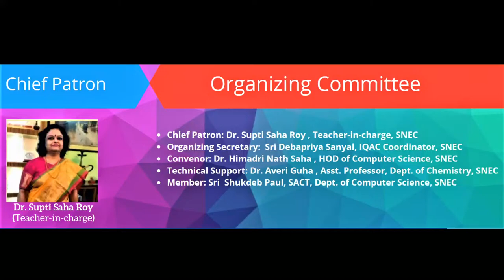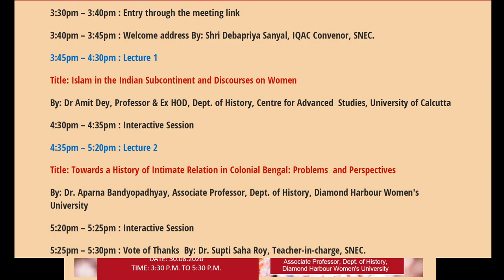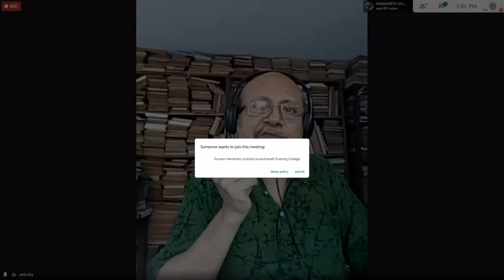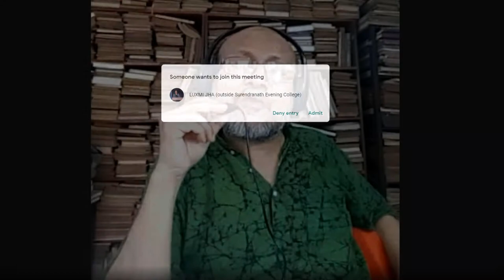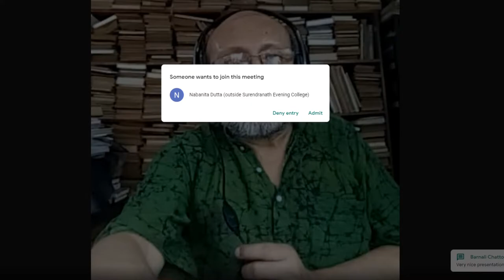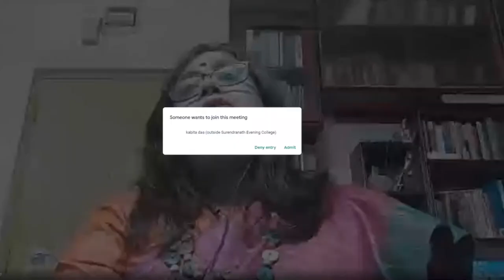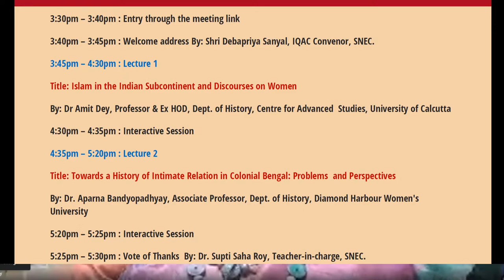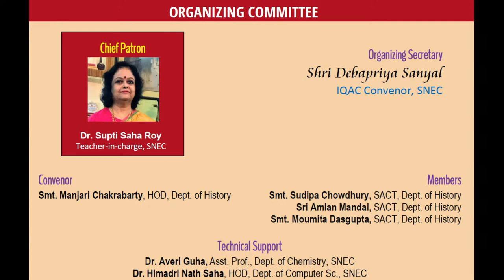One Day State Level Webinar on Perspectives of Indian Women from Medieval to Colonial Time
One Day State Level Webinar:

Perspectives of Indian Women from Medieval to Colonial Time

Organized By Department of History In Association With IQAC, Surendranath Evening College

Lecture 1

Islam in the Indian Subcontinent and Discourses on Women
Dr Amit Dey
Professor & Ex HOD, Dept. of History, Centre for Advanced Studies, University of Calcutta

Lecture 2

Towards a History of Intimate Relation in Colonial Bengal: Problems and Perspectives
Dr. Aparna Bandyopadhyay
Associate Professor, Dept. of History, Diamond Harbour Women's University

THEME

Women's history is situated at the interface of feminism and history as a discipline. The first wave of feminism in Europe triggered the early ideas of women's history. The second wave with roots in America during the 1960s not only attacked patriarchy but also pointed out the absence of women from the textual and contextual domains of history and living. In the Indian academy, influenced by the first and second wave, historians have attempted to understand gender inequality and oppression as well as the marginalization of the subaltern and the Muslim woman. We look forward to the two esteemed speakers to enlighten us on these issues.

PROGRAMME SCHEDULE

3:30pm – 3:40pm : Entry through the meeting link
3:40pm – 3:45pm : Welcome address By: Shri Debapriya Sanyal, IQAC Convenor, SNEC.
3:45pm – 4:30pm : Lecture 1
Title: Islam in the Indian Subcontinent and Discourses on Women
By: Dr Amit Dey, Professor & Ex HOD, Dept. of History, Centre for Advanced Studies, University of Calcutta
4:30pm – 4:35pm : Interactive Session
4:35pm – 5:20pm : Lecture 2
Title: Towards a History of Intimate Relation in Colonial Bengal: Problems and Perspectives
By: Dr. Aparna Bandyopadhyay, Associate Professor, Dept. of History, Diamond Harbour Women's University
5:20pm – 5:25pm : Interactive Session
5:25pm – 5:30pm : Vote of Thanks By: Dr. Supti Saha Roy, Teacher-in-charge, SNEC.

Organizing Secretary
Shri Debapriya Sanyal
IQAC Convenor, SNEC

Convenor
Smt. Manjari Chakrabarty, HOD, Dept. of History

Members
Smt. Sudipa Chowdhury, SACT, Dept. of History
Sri Amlan Mandal, SACT, Dept. of History
Smt. Moumita Dasgupta, SACT, Dept. of History